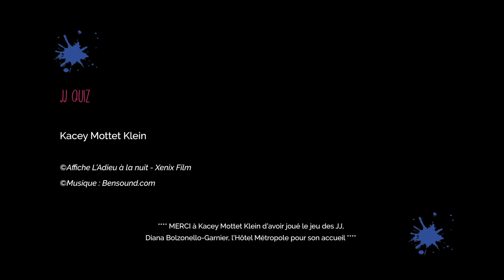Le JJQuiz de Kacey Mottet Klein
Sa femme, son homme et son chien : Kacey du tac au tac